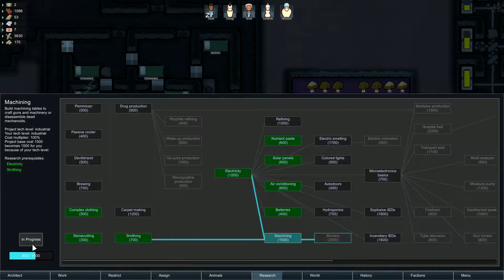Rimworld A16 - Alone in the Desert - Gathering Resources (part 9)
After many exciting events, today is just a regular day. We manage to get a great deal of the machining research done, a lot of resources gathered and we finally have a decent stock of food to rely on in case of the infamous blight.

The audio has a bit of noise in this episode, I'll probably re-upload with fixed audio later on.